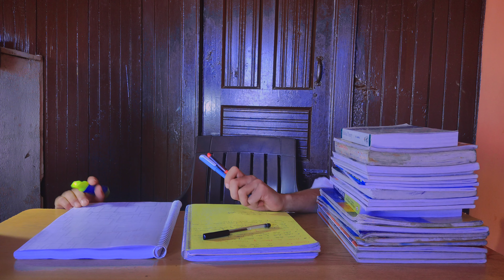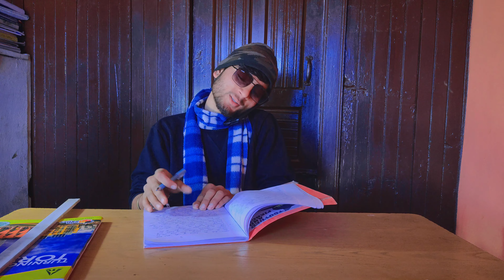Teacher's Ma और Assignment 👨🏻‍🏫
Hello Guys !
• Channel par ma vlogs upload karta hu aghr apko accha laga ho to please like kara comments kara aour mujha btya meri galitiya taki ma unko sudahr sakhu asa he vlogs dhekna ka liya mera channel ko subscribe kara.

TOOLS USE ( Android ) 👇🏻
• Camera : Mi note 9/10 pro 📱
• Mike : Boya mm1+ 🎙️
• Tripod : Ulanzi 🦯
• Video editing : Inshot 📽️
• Video stabilisation : Google photos 📍
• Thumbnail : Picsart, snapseed ⚡

• Popular Hashtags for YouTube
About :- Ramneek Bali is a channel where i upload  interesting comedy videos, vlogs, short's  every week.